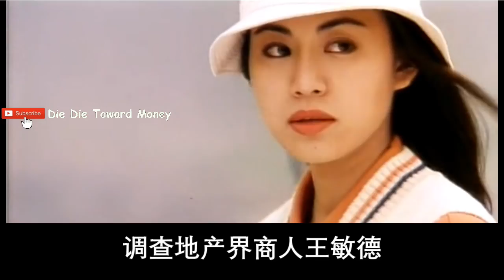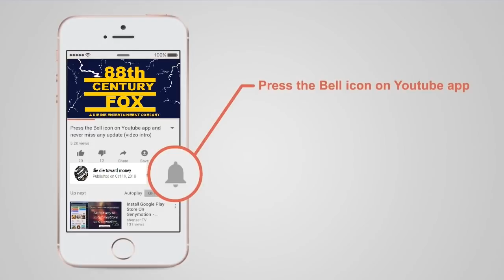【粤语】电影线上影评香港电影女警陈雅伦卧底在商人王敏德身边企图找他犯错的证据，结果反遭X手的故事《危情》